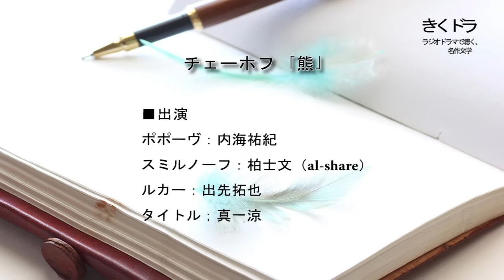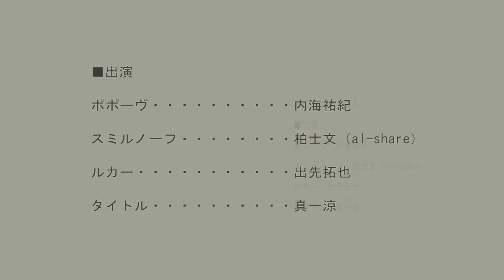チェーホフ「熊」（ラジオドラマ）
チェーホフ「熊」

■作品紹介
夫を亡くして半年余り…。
悲しみに暮れる未亡人の前に
現れた男は、亡夫の残した借金を
取り立てにやってきて…。

人間心理を巧みに描く名手・チェーホフの
短編小説をきくドラでオーディオドラマ化！

■出演
・ポポーヴ：内海祐紀
・スミルノーフ：柏士文（al-share）
・ルカー：出先拓也
・タイトル：真一涼